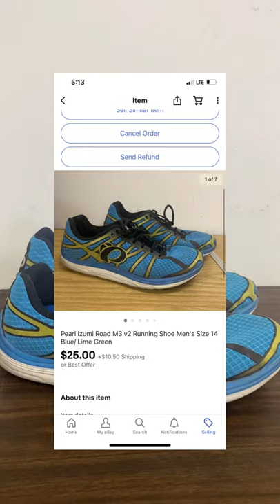Flipping shoes on eBay for profit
Hi I'm Cary Aka American Arbitrage

in this video you will learn what is selling on eBay.